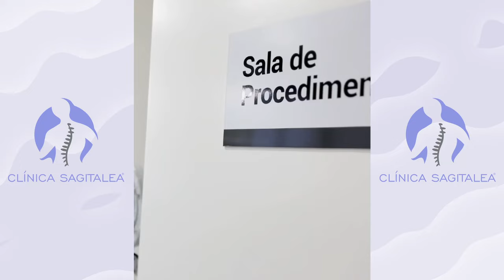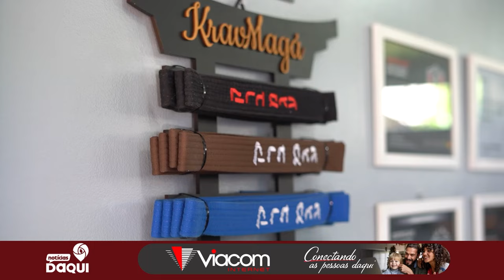Defesa pessoal para mulheres | Notícias Daqui T1E28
No Notícias Daqui, Larissa Dorneles apresenta reportagens especiais com temas de relevância social nos mais variados segmentos. Estreia toda quarta-feira, às 20h30min.